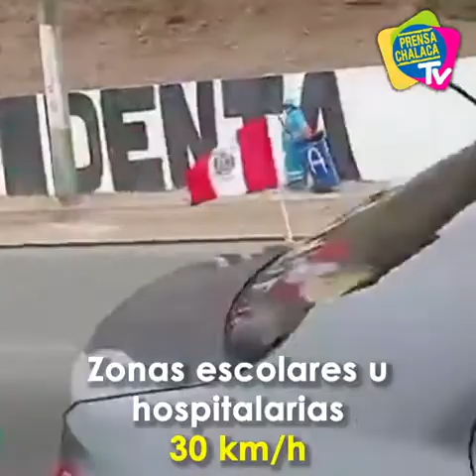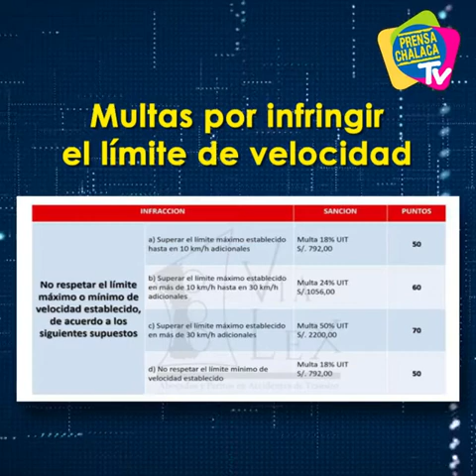FOTOPAPELETAS EN EL CALLAO‼️🚗💲💸 | PRENSA CHALACA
🔴FOTOPAPELETAS EN EL CALLAO‼️🚗💲💸
⤵️¿En qué lugares has visto cámaras de fotopapeletas?